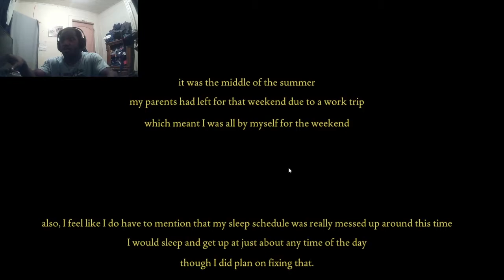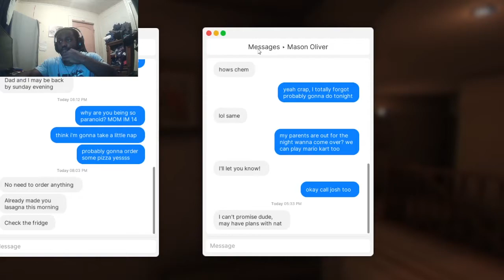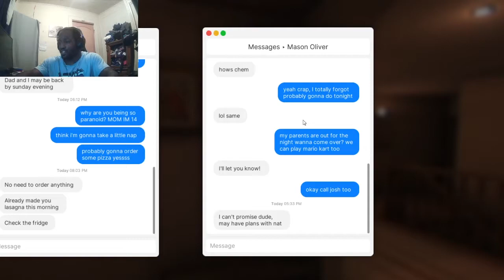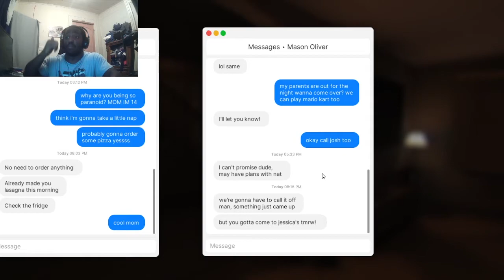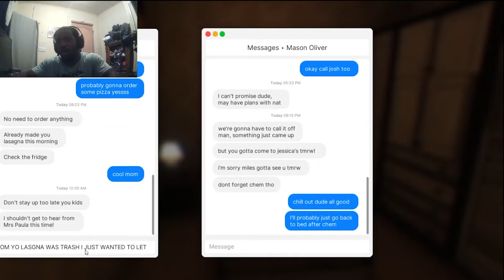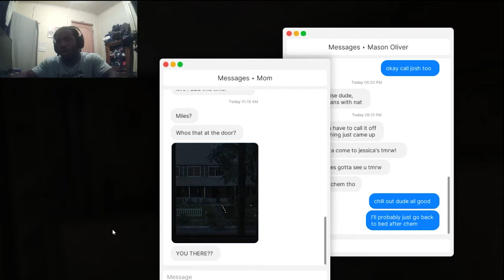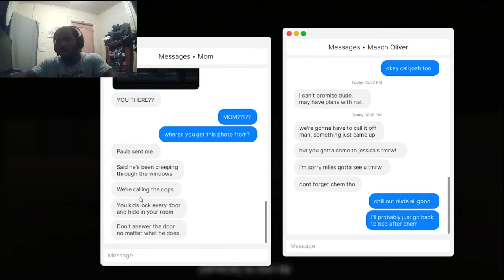ThiS GuY bRokE IntO My HoUse!!! [FEARS TO FATHOM] [Ep.1]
| Wassup peeps its antwuan , i know i been gone along while been busy with irl things but back on the grind for yall so please enjoy this video!

| Send to everyone you know tht enjoys gameplays!!

|To stay up to date -v